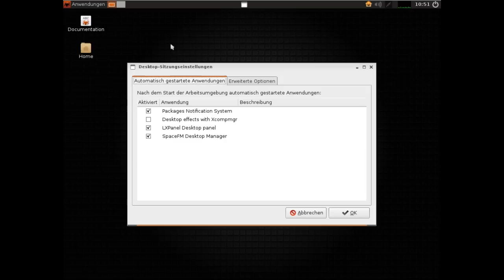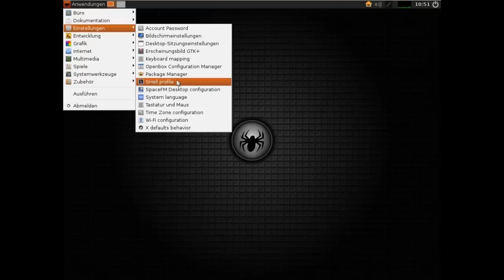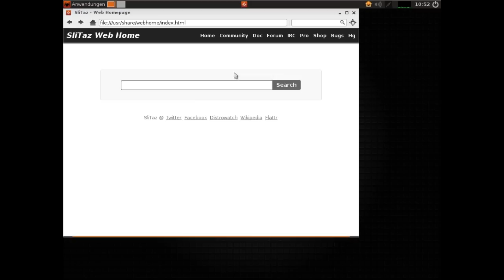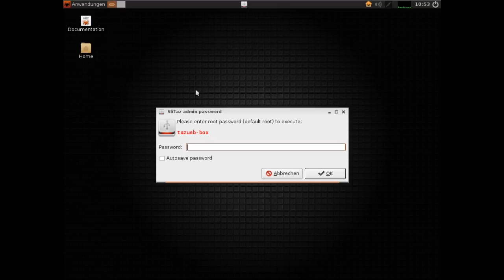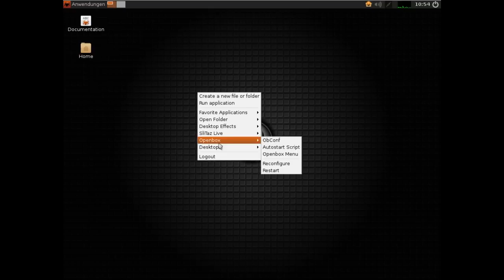SliTaz GNU/Linux Cooking 20140216 - Demo